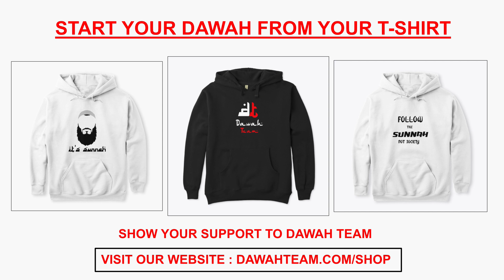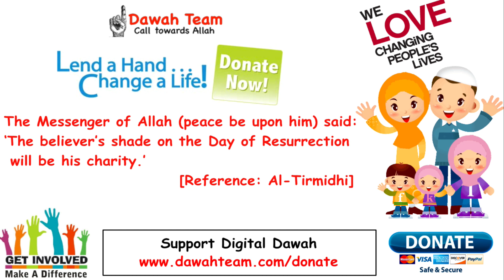🚨WHY LOVE TO SHOW OFF THEIR BLESSINGS🤔 ᴴᴰ - Mufti Menk